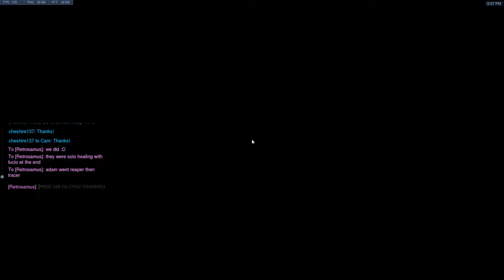Defense on Eichenwalde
Thank goodness JJONAK from NYXL is on *my* team!